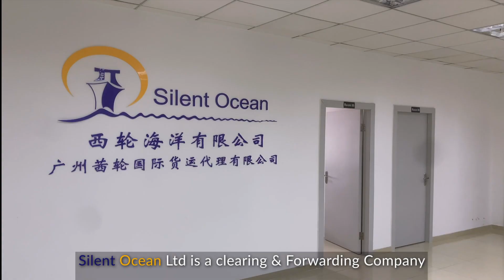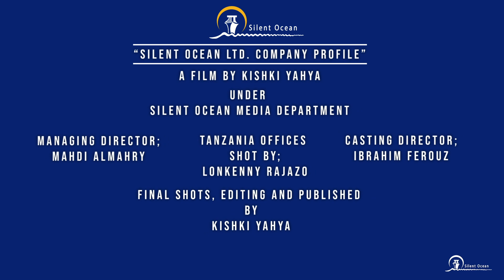Our Company Profile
Join our Media Department in this video to let you know in brief about our Company.
From:-
Without forgetting more explanations about Logistics in general and most important
How we manage to be the best in all over East Africa with over 10 years Experience